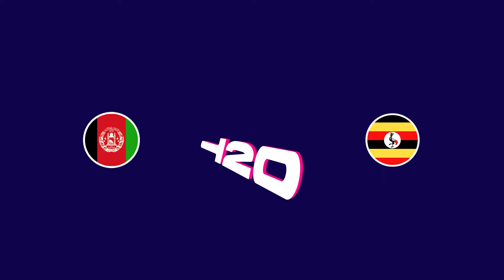Afghanistan vs Uganda T20 World Cup 5th Match Prediction Today | AFG vs UGA 100% Sure Toss Winner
Afghanistan vs Uganda T20 World Cup 5th  Match Prediction Today | AFG vs UGA 100% Sure Toss Winner Match Prediction

Get ready for the big Afghanistan vs Uganda 5th T20 World Cupmatch Prediction! Want to know AFG vs UGA Match who will win, might happen? We've got some exciting UGA vs AFG Jackpot match Call predictions for you. We'll break down the teams and tell you who we think has the best chance to win. T20 World Cup

AFG vs UGA  today match prediction,
AFG vs UGA Toss Winner,
jackpot match, AFG vs UGA match fix report,
AFG vs UGA match prediction today,
toss prediction today, AFG vs UGA who will win
cricket prediction,
T20 World Cupwinner prediction,
aajka match kaun jitega, 6 over session,
Afghanistan vs Uganda,
fancy, toss prediction, cbtf,
AFG vs UGA prediction, UGA vs AFG dream11 team,
ICC Mens T20 World Cup,  today match win prediction ,
who will win today match prediction astrology,

Chapters
0:00 Introduction Uganda vs Afghanistan Match
1:11 Today T20 World Cup prediction
1:51 ICC Mens T20 World Cup astrology today
2:31 Who will win Toss AFG vs UGA
3:17 today match who will win

AFG vs UGA match prediction
5th  match prediction
match prediction best telegram channel
ICC Mens T20 World Cup
T20 Winner
Sure Winning
Betting Prediction
Pitch Report
Experts
Head To Head
Prediction 2024
Analyzing team strengths,
player form,
pitch conditions
match prediction today who will win
Player form, injuries,